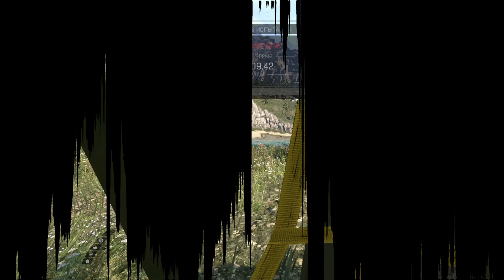Dying Light. The Following. Секретное оружие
Короткая серия получилась, весь предыдущий контент не записался. нашли тайник с прикольным оружием )